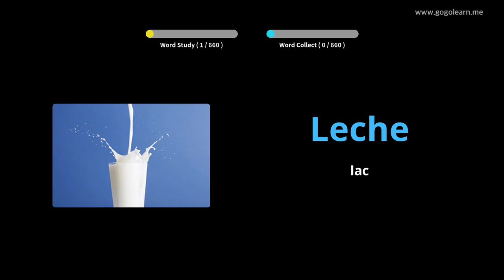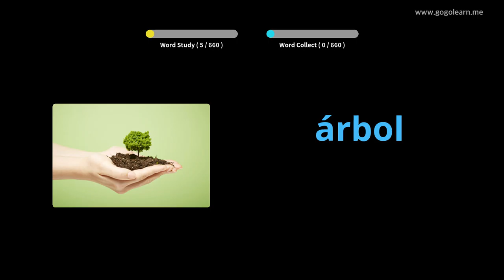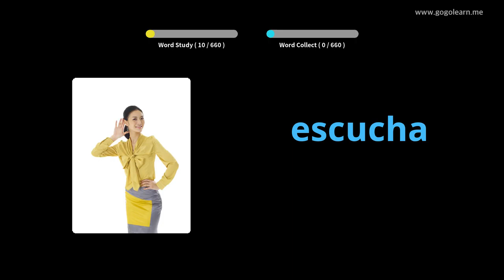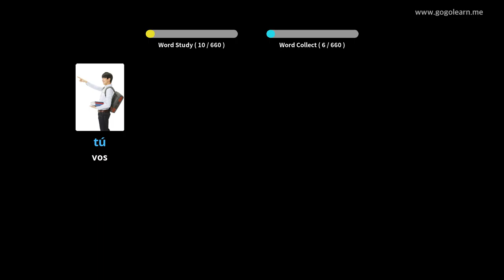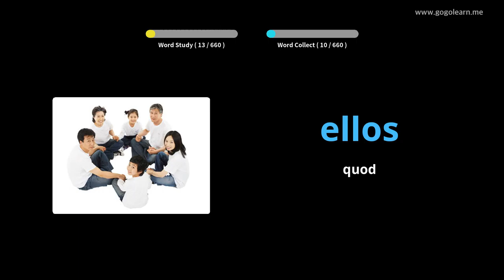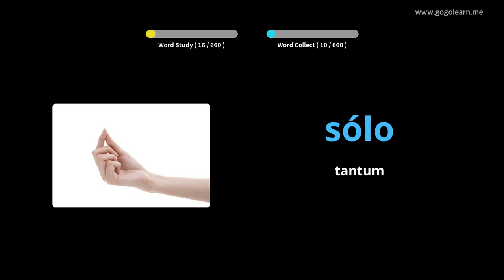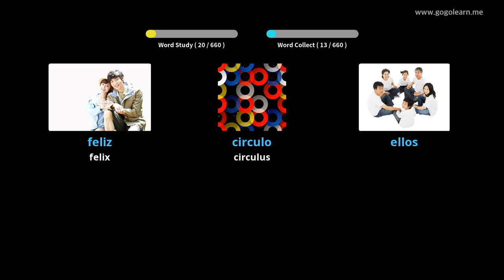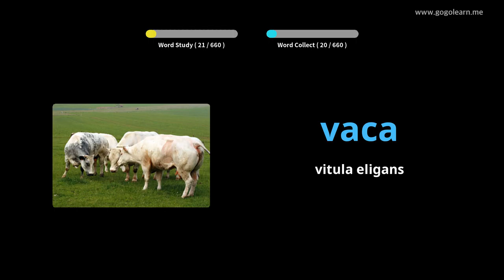Filii Romana |Golearn